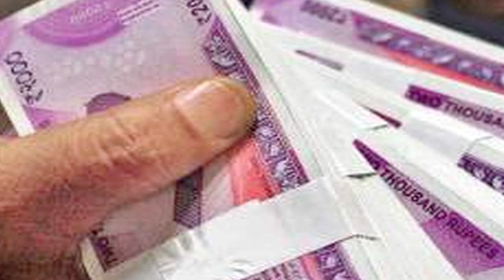Government का बड़ा फैसला,सभी नौकरी वालों को 3 महीने लगातार मिलेगी ज्यादा सैलरी।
Finance Minister Nirmala Sitharaman today reduced contribution to Employee Provident Fund (EPF) to increase take home salary. Currently, the contribution of private sector employees and employees to EPF is 12-12% of basic salary, which has been reduced to 10%. However, this will be applicable for the next three months (June, July and August) only. This decision of the government will bring more cash in the pocket of the jobbers but will not save money in the form of PF, especially when the interest rate on EPF is more than FD. Only those people will get the benefit of this scheme. PMs are not covered under the poor welfare package. This announcement will benefit 6.5 lakh employees and about 43 crore employees. The government says that this will give Rs 6750 crore more to the employer and the employee in the next three months